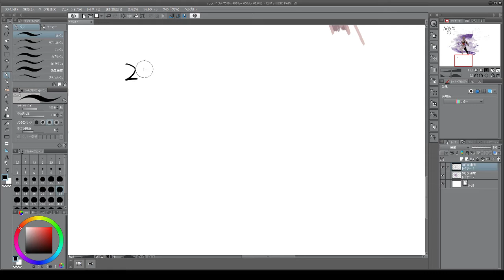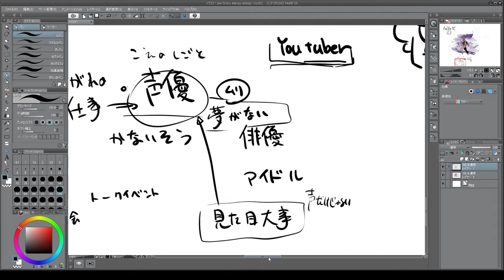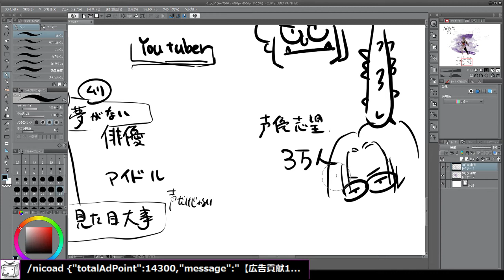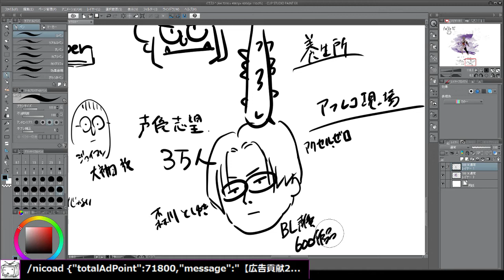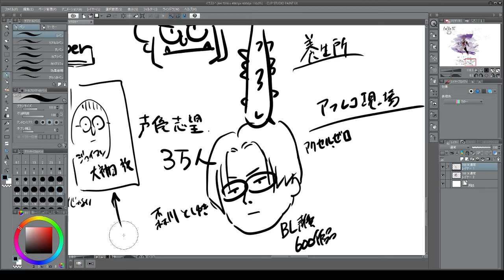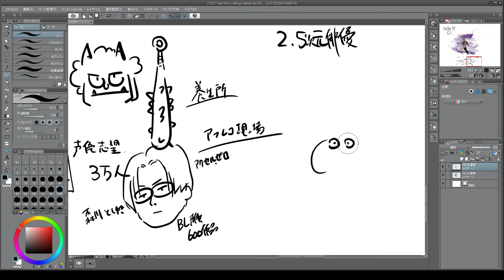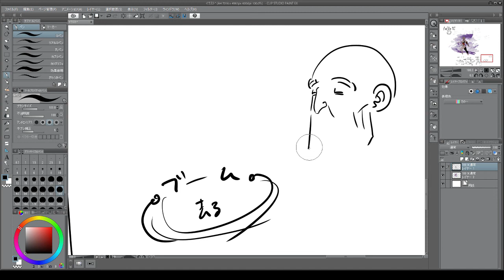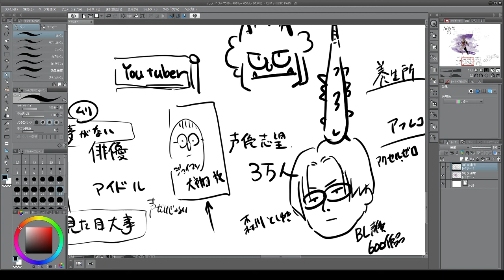SEIYUの話と経済の話をされたような気がする 2021 02 01 21 03 09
元気なリスナーがいます